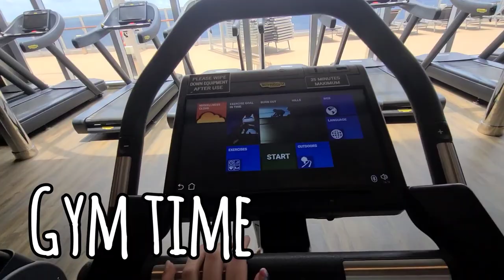Lizbeefium: Summer Vacation 2023 [Pt.2]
In today's video, Liz and her family continue their vacation. watch to the end to see all that they do!